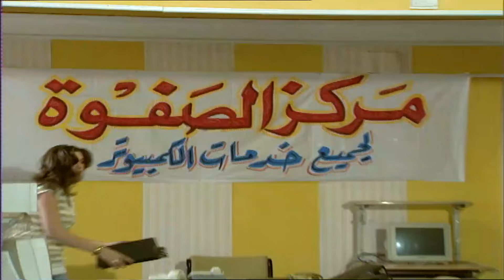مسلسل أحلامك أوامر - الحلقة الحادية والثلاثون | Ahlamak Awamer - Episode 31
مسلسل أحلامك أوامر اول مرة ستري "سي السيد "في صورة امراة / زينب الشلقاني من حزب المراه الحديدية بخيلة وتدعي الكرم . ديكاتورة وتتشدق بالديموقراطية تختار لابنها مصطفي نوع سيارتة وستايل ملابسة والكلية التي يدرس بها وتختار لابنتها فريدة عريس لا تحبة وتحارب العريس التي تحبة رغم انة ابن اخيها شاركها زوجها فؤاد في راس مال شركتها ثم مسحت شخصيتة بأستيكة ابنها الغائب عنها منذ عشرين سنة يعود اليها فجأه يقلب حياتها رأسا علي عقب زينب القوية نراها ضعيفة والبخيلة نراها معة كريمة ولكنها لا ترضخ بسهولة تظل هي القط وكل من حولها فئران وتستمر لعبة القط والفأر الي اخر المسلسل الابن العائد يصر علي حل مشاكل اخوية مع امة وينقم عليها الزواج فؤاد، وتحارب زينب علي كل الجهات تري من سينتصر في النهاية؟؟
مسلسل بطولة : ماجدة زكي ,صلاح عبدالله , أحمد عزمي , هيثم محمد , ريم البارودي , سامي مغاوري , رانيا يوسف , ماجد الكدواني , عبدالله مشرف , أحمد عقل , أميرة هاني
ﺗﺄﻟﻴﻒ: فداء الشندويلي
ﺇﺧﺮاﺝ: سعيد الرشيدي
أنتاج : سكرين 2000
شركة سكرين2000 للانتاج التليفزيونى والسينمائى